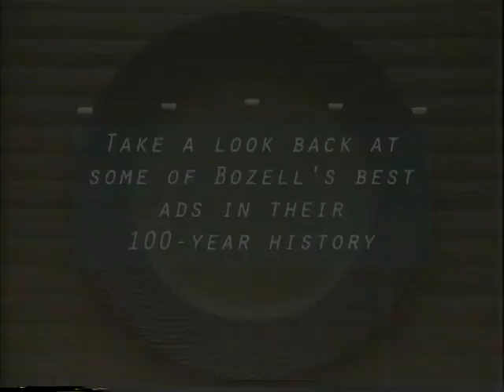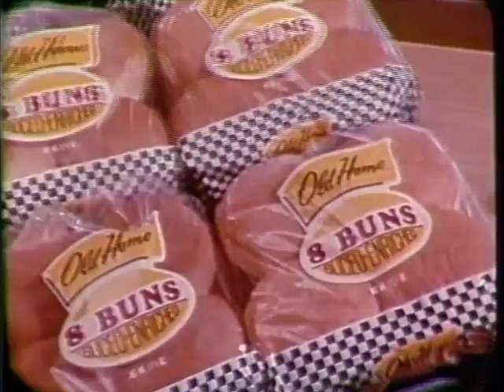Take a look back at some of Bozell's best ads in their 100-year history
Take a trip down memory lane with some of Bozell's best ads in their 100-year history.